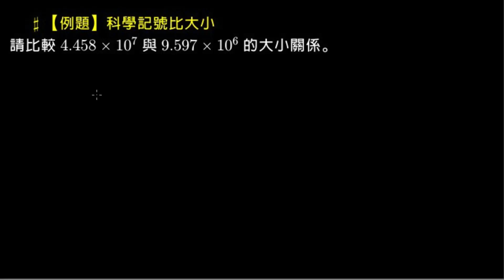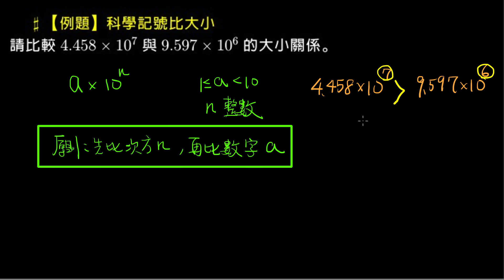【例題】科學記號比大小